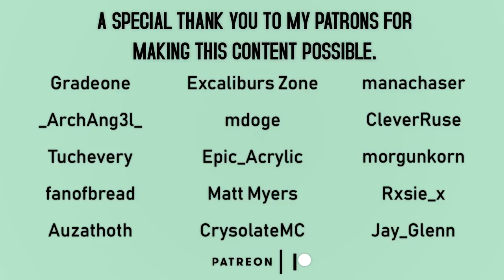TESTING the NEW HARD RAID | Pillager Raid Info, Test, & Thoughts - Minecraft 1.14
Yesterday's Minecraft Snapshot 19w13a completely revamped the upcoming raid mechanic. Raids now have different set waves, improved mob AI, and more. In this video I break down pretty much everything you need to know about raids then run a test against the hardest raid possible. After that I share some of my thoughts on what is here.

Timestamps
Part 1, Info - 1:19
Part 2, Test - 2:41
Part 3, My Thoughts - 13:10

If you see this comment "raids"